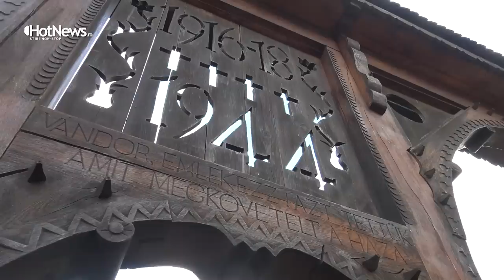Csaba Borboly, despre cimitirul din Valea Uzului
Csaba Borboly, președintele CJ Hargita, despre cimitirul din Valea Uzului.

Dosarul complet al conflictului româno-maghiar de la Valea Uzului. Câți români sunt îngropați în cimitirul eroilor, disputa teritorială și problemele de legalitate. Date și documente oficiale